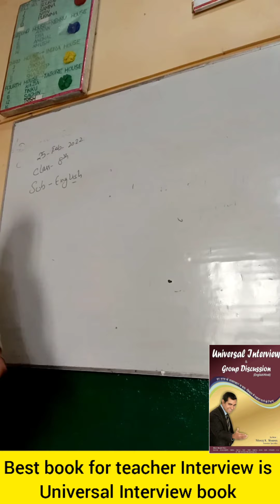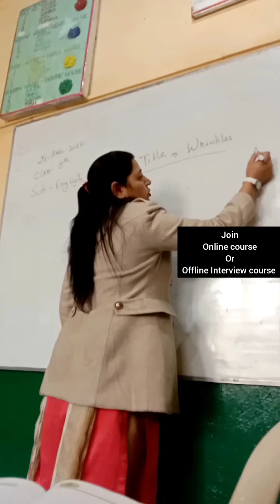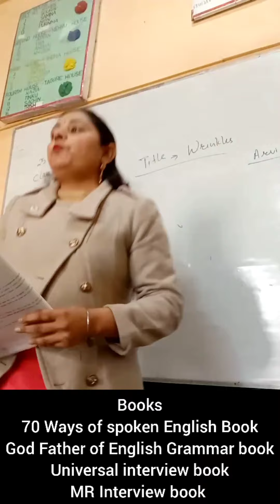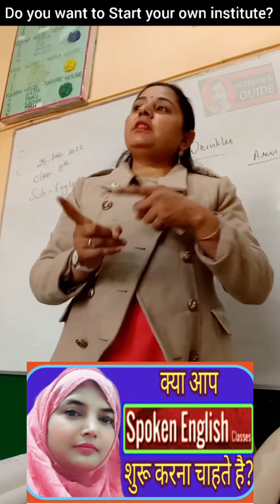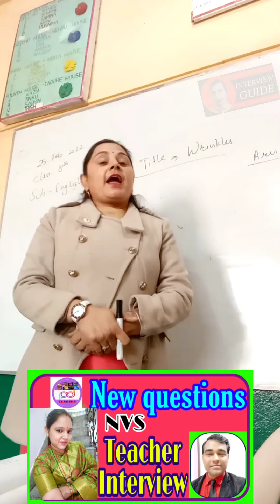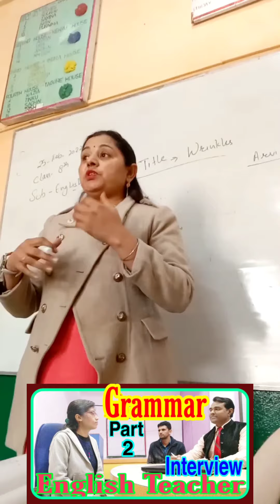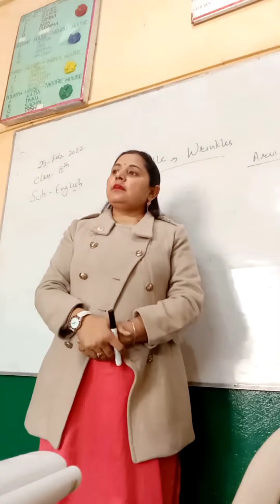8th class teacher Demo | Demo in English | APS Teacher | Interview Guide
8th class teacher Demo | Demo in English | Interview Guide

This channel Interview guide is especially designed for Interview and English aspirants who wants video on daily basis from Manoj sharma Sir.
Mr. MK Sharma is an INTERVIEW-SPECIALIST who is providing ONLINE as well as OFFLINE Interview Course to students all over India and abroad.
ManojSharma is an author of 4 books on English speaking , grammar , Universalinterview , MR , etc.
Interview is a platform where the interviewer and the interviewee get to know each other. Preparing for an interview is like preparing for a exam where all your skills will be tested. And hence, it is very important to crack the interview in a right way by showing what positive aspects of your personality, attitude and knowledge. We provide tailored solutions for aspirants by inculcating right problem solving attitude, leadership skills and excellent communication skills. Interview guide

70 ways of spoken English

    You should know yourself:
About the mission of your life?
About your aim for profession and career?
About your strategies for now and the future?
Your biggest strength and weakness?
Your hidden talents?
“All power is within you” – Spiritual guru Swami Vivekananda.